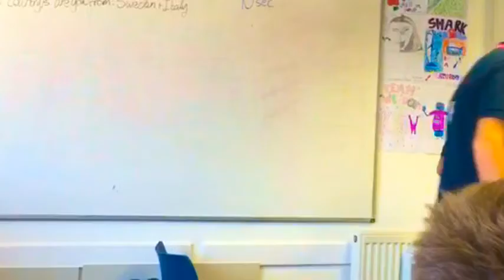Efmytake-torquay15-jupiterB by The european team